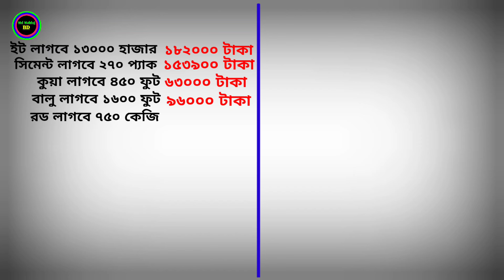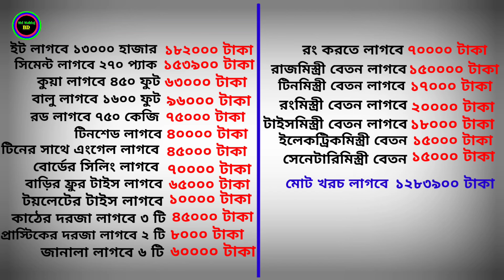৩ রুমের টিনশেড বাড়ির ডিজাইন ও মালামাল খরচ// নতুন টিনশেড বাড়ির ডিজাইন// 3 bed room tin shed house.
৩ রুমের টিনশেড বাড়ির ডিজাইন ও মালামাল খরচ// নতুন টিনশেড বাড়ির ডিজাইন// 3 bed room tin shed house.

২০২৪ নতুন টিনশেড বাড়ির ডিজাইন। সব সময় মনে রাখবেন মালামাল কিনার সময় জিনিসপত্র দাম যাচাই বাছাই করে নিবেন। ভালো কন্টাকটার অথবা অভিজ্ঞ মিস্ত্রির সাথে যোগাযোগ করে বাড়ির কাজ ধরবেন।

আমাদের সাথে যোগাযোগ করুন  imo- 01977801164